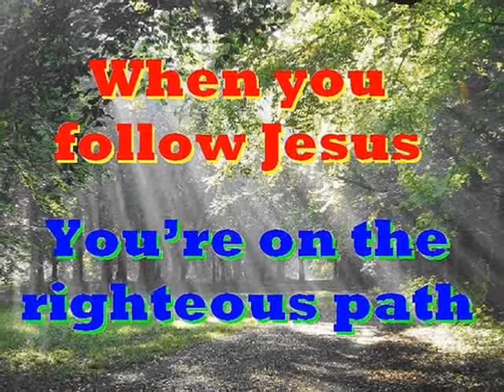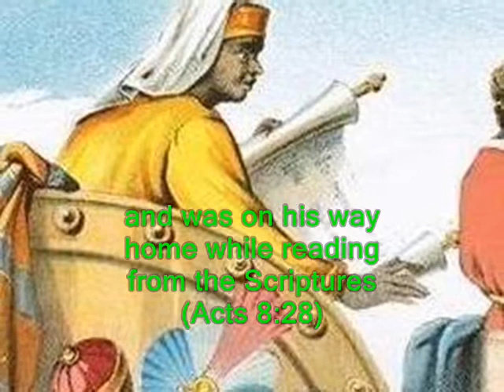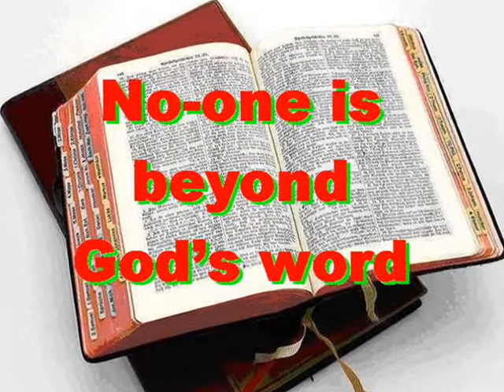#1598.1- The Ethiopian - (from Acts 8)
Song # 1598.1 from Our Gospel In Song Collection by Col Johnston. In the Book of Acts we read in chapter 8 that an Angel of the Lord told Philip to help an Ethiopian man.
An Angel of the Lord said to Philip “Go south to the road - the desert road - that goes down from Jerusalem to Gaza” (Acts 8:26). So he started out, and on his way he met an Ethiopian, an important official in charge of all the treasury of Candace, queen of the Ethiopians. This man had gone to Jerusalem to worship (Acts 8:27), and on his way home was sitting in his chariot reading the book of Isaiah the prophet (Acts 8:28). The Spirit told Philip “Go to that chariot and stay near it” (Acts 8:29). Then Philip ran up to the chariot and heard the man reading Isaiah the prophet. “Do you understand what you are reading?” Philip asked (Acts 8:30). The man replied “How can I, unless someone explains it to me?” So he invited Philip to come up and sit with him (Acts 8:31). The Ethiopian was reading this passage of Scripture: ‘He was led like a sheep to the slaughter, and as a lamb before the shearer is silent, so He did not open His mouth’ (Acts 8:32). ‘In His humiliation He was deprived of justice. Who can speak of His descendants? For His life was taken from the earth’ (Acts 8:33). The Ethiopian asked Philip “Tell me please, who is the prophet talking about, himself or someone else?” (Acts 8:34). Then Philip began with that very passage of Scripture and told the Ethiopian the Good News about Jesus (Acts 8:35). As they travelled along the road, they came to some water and the Ethiopian said “Look, here is water. Why shouldn’t I be baptised?” (Acts 8:36). Philip said “If you believe with all your heart, you may” The Ethiopian answered “I believe that Jesus Christ is the Son of God” (Acts 8:37). The Ethiopian gave orders to stop the chariot. Then both Philip and the Ethiopian went down into the water and Philip baptised him (Acts 8:38).
Thought for the future: for eternal life, it’s not what you know, but who you know. Where will you spend your eternity?